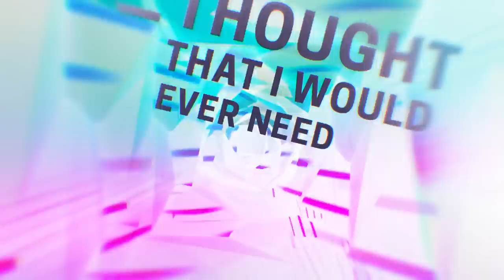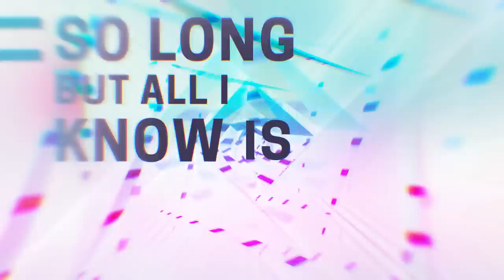Justin Prime, Dyson, Taylor Jones - Can't Stop It [Official Lyric Video]